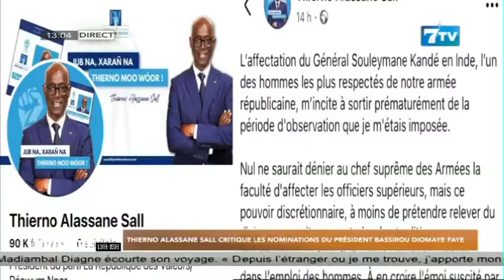Thierno Alassane SALL critique les nominations du Pr Bassirou Diomaye FAYE